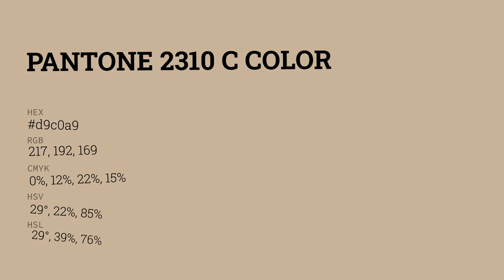color d9c0a9 hex color - Orange color - Cool color d9c0a9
What color is ? d9c0a9 hex color - Orange color - Cool color d9c0a9

Hex d9c0a9 Color Code is also known as color.